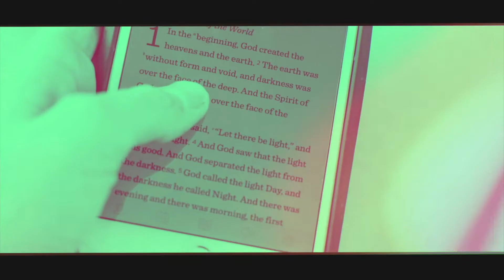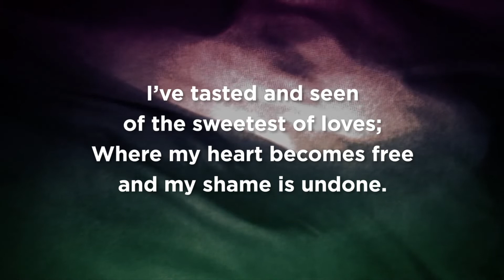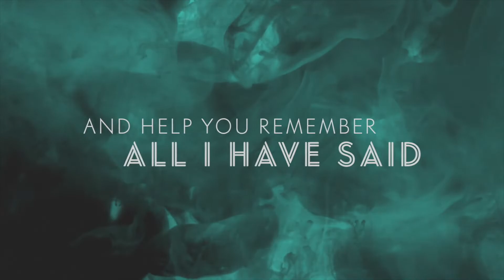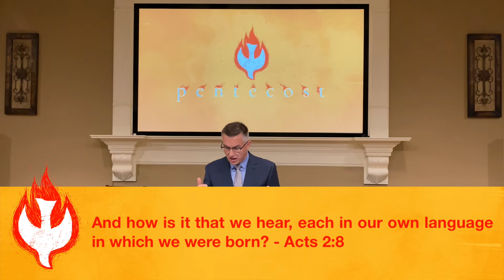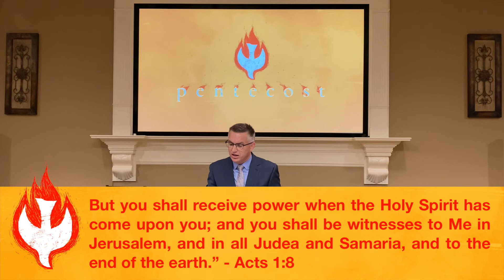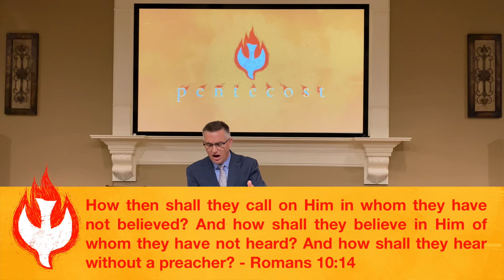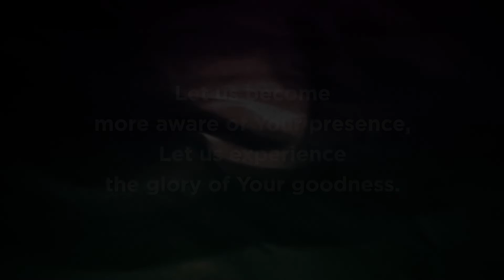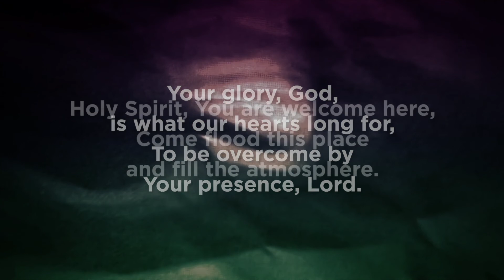Pentecost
Pentecost Sunday is a commemoration and celebration of the receiving of the Holy Spirit by the early church. John the Baptist prophesied of the first Pentecost when Jesus would baptize with the Holy Spirit and with fire (Matthew 3:11). Jesus confirmed this prophecy with the promise of the Holy Spirit to the disciples in John 14:26. He showed Himself to these men after His death on the cross and His resurrection, giving convincing proofs that He was alive. Jesus told the disciples to wait in Jerusalem for the Father’s gift of the Holy Spirit, from whom they would receive power to be His witnesses to the ends of the earth (Acts 1:3-8). After Jesus’ ascension to heaven, the men returned to Jerusalem and joined together in prayer in an upper room. On the Day of Pentecost, just as promised, the sound of a violent wind filled the house and tongues of fire came to rest on each of them and all were filled with the Holy Spirit. They were given the power of communication, which Peter used to begin the ministry for which Jesus had prepared him. After the coming of the Holy Spirit, the disciples did not stay in the room basking in God’s glory but burst out to tell the world. This was the beginning of the church as we know it.